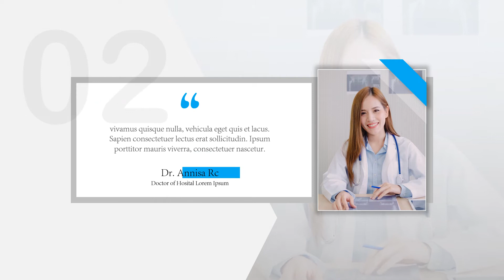Testimonial Design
100% Powerpoint Template